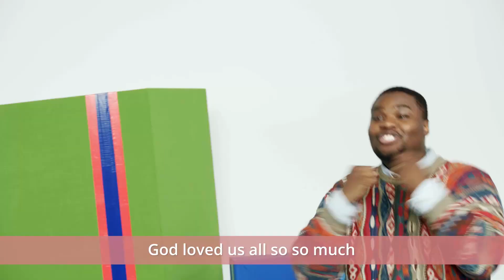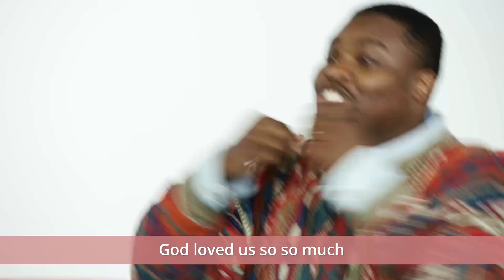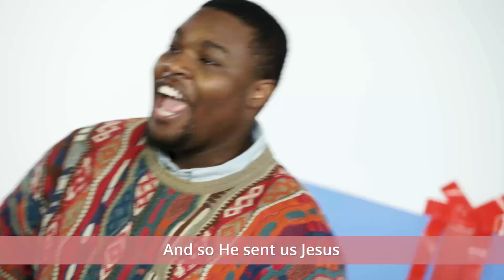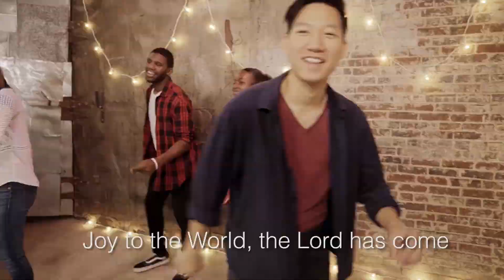4th & 5th Grade_Simply Christmas WK2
Simply Christmas
No Assembly Required
Week 2